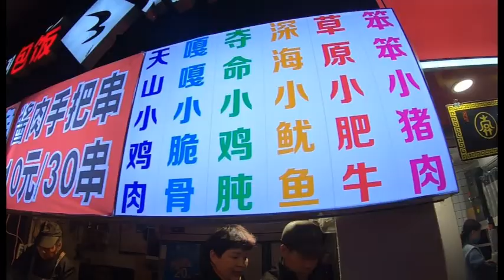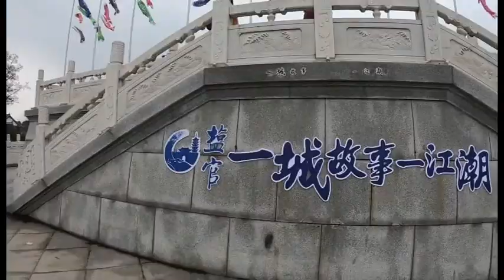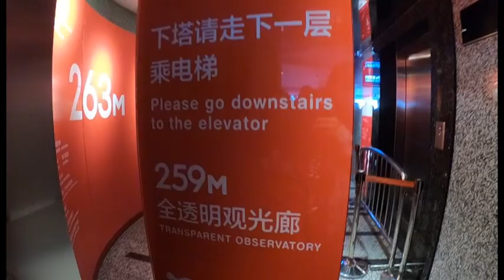GoPro6#2 - JiangNan [ China ]